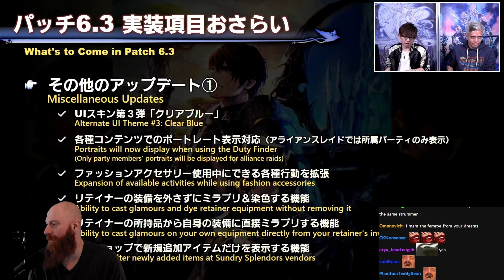Why Xeno Loves Adventurer's Plates